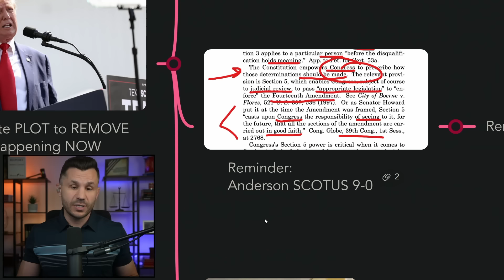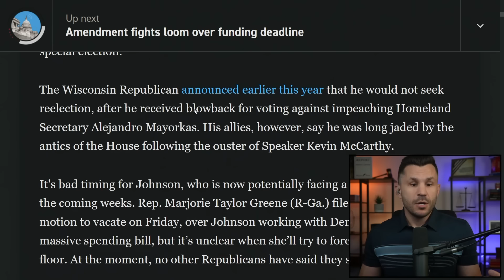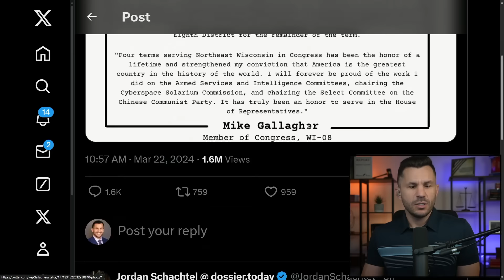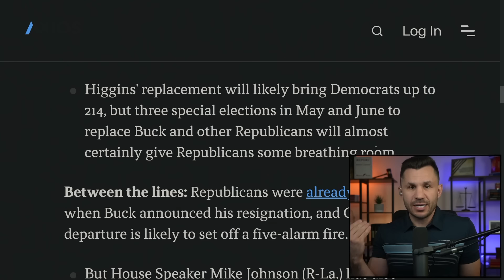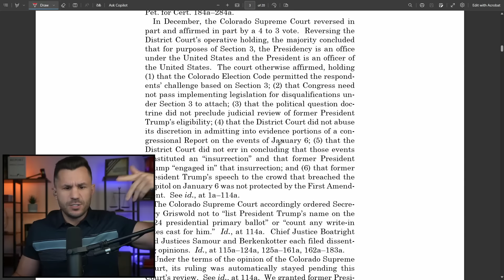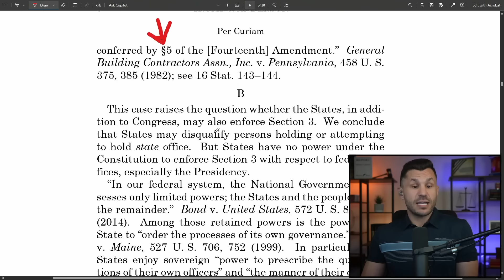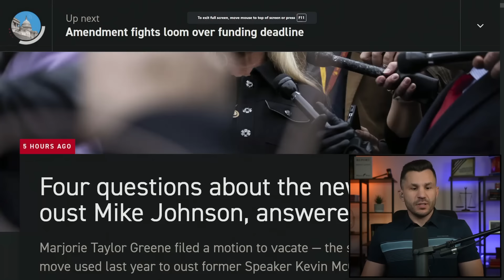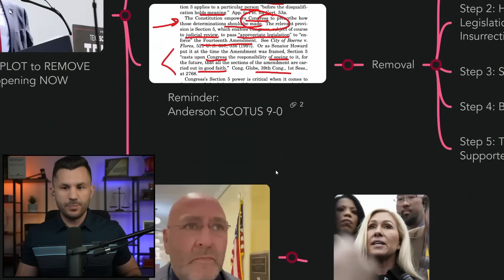Deep State PLOT to REMOVE TRUMP Happening NOW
Step 1. Dems Retake House
Step 2. Dem House passes Trump is an Insurrectionist bill
Step 3. Dem Senate passes
Step 4. Biden signs
Step 5: Trump removed from 2024 ballot, supported by 9-0 Supreme Court

TIMECODES
00:00:00 - Intro
00:01:15 - Retirement of Rep. Mike Gallagher Republican Leaves Margin Diminished
00:04:20 - Statement
00:05:36 - By the Numbers
00:08:29 - Removal
00:09:29 - Reminder: Anderson SCOTUS 9-0
00:12:53 - Rep. Clay Higgins: Vacating Big Mistake
00:14:24 - Marjorie Says Symbolic